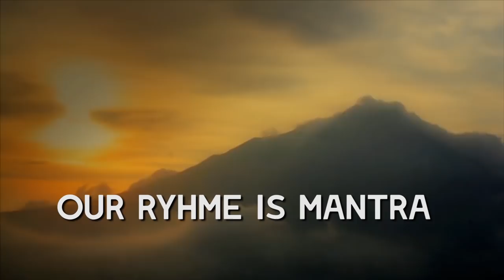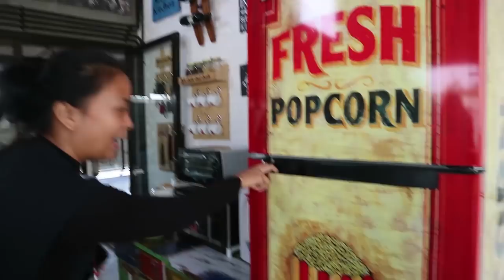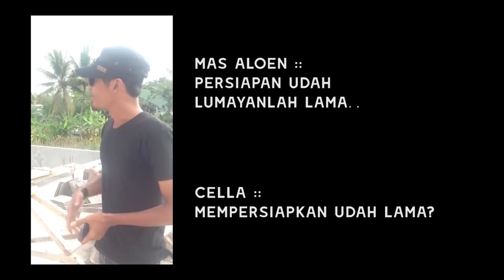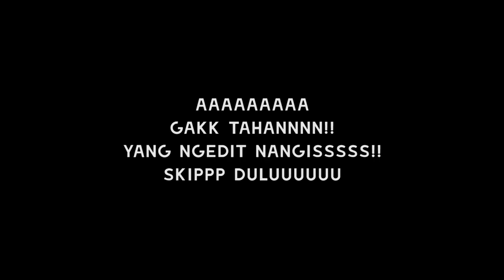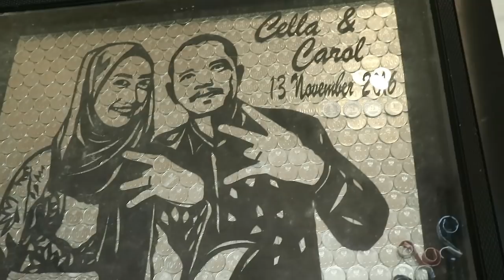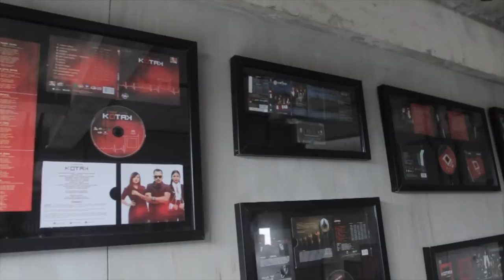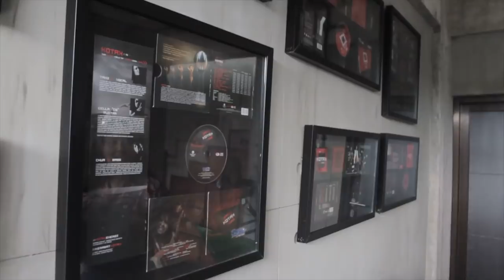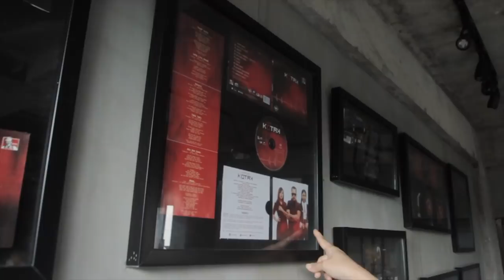KOTAK - Chua Lagi Begituan Jogja Part 1 ( PendengarCeritaKOTAK Episode 17 )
Artist : KOTAK
Title : Chua Lagi Begituan Jogja Part 1 ( PendengarnCeritaKOTAK Episode 17)

Eitss .. ada apakah dengan CHUA ??? *alaInfotainment
upss .. hayooo lagi ngapain ya CHUA ???
halah .. daripada penasaran .. segera di klik buat nonton video-nya